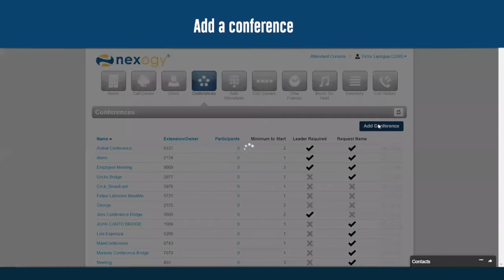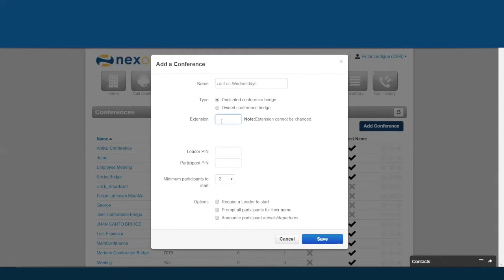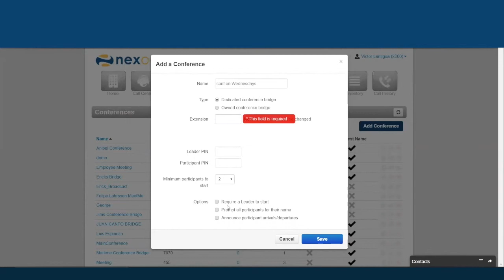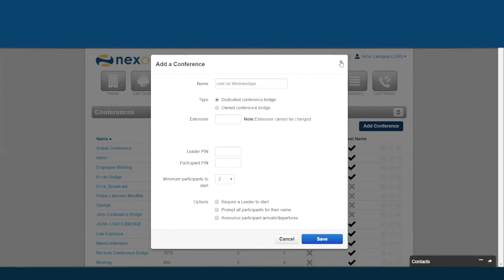Conference Calls Tutorial